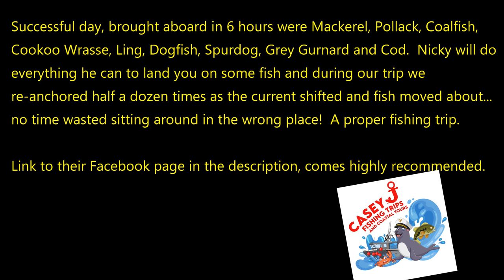Romeo Wreck Fishing Trip With Casey J Fishing Trips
A little bit of footage from the trip the other day onboard with Casey J Fishing Trips based out of Peel on the Isle of Man.

Why the hell would I pay for a trip out when I own my own boat in Peel?  2 reasons really.  1st and most important, because I felt like a break.  It's been years since I've been able to go boat fishing and just concentrate on the actual fishing part without having all the hassles of running the boat. 2nd to support local business.  I've known Nicky since we were about 4-5 years old, he's worked his ass off fishing for a living and now he's trying something new, so I thought it was worth supporting.  I get asked all the time about taking people on a trip out fishing, it's brilliant having a local professional option again for people.

Was a really good day, lots of fish caught by everybody onboard, no dead time with a good skipper doing everything he can to put you on the fish.  The underwater footage confirms that :) The Romeo is a big wreck ) in several parts and the fish move as the currents change.  Currents can get extreme out there and when we couldn't hold bottom any longer it was a quick decision to head for another wreck closer in.  Like I say, a proper days fishing with a skipper doing all he can for you and Sam on deck making sure everybody was looked after.  Our 6 hour trip turned into 6 and half and overall it was brilliant value for money.  It actually cost me less than it would in diesel doing the same trip on mine, well at least until she gets her ass cleaned anyway :)

The full raw underwater footage from this trip (about 50 minutes of it) is available

For all the tackle we use please check out the Sea Anglers tackle store on Amazon UK OR even better go and see Kelvin at Patrick, Amazon make enough right now!